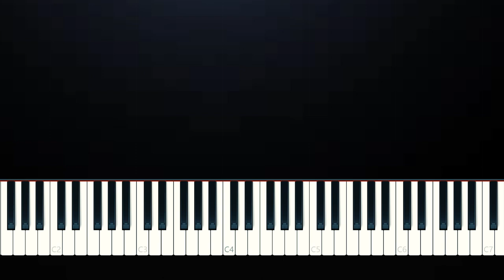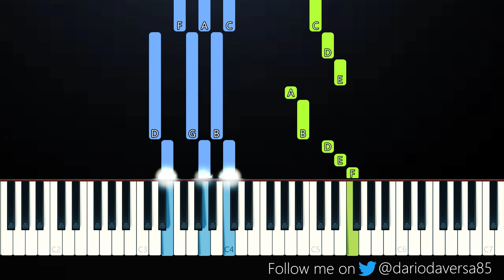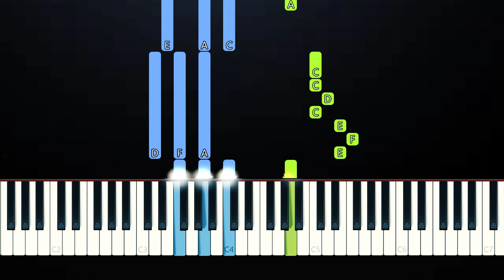blackbear - i feel bad (Piano Tutorial)